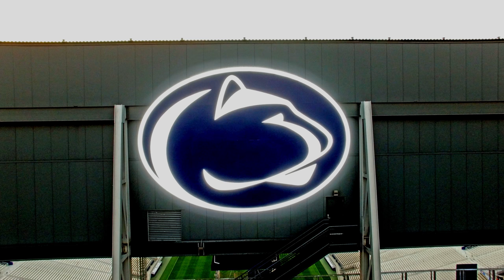Aerial tour of Penn State - University Park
All aerial footage in 4K of Penn State - University Park